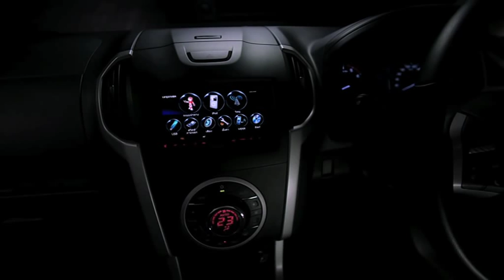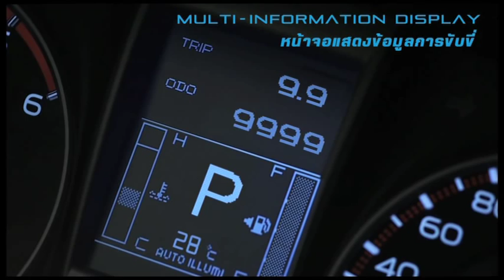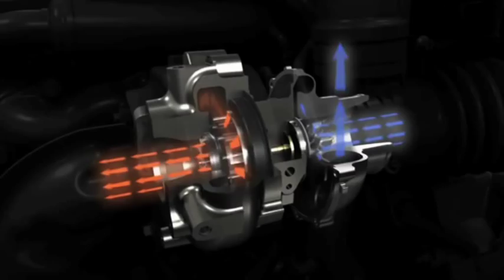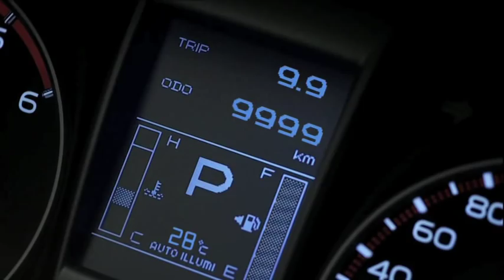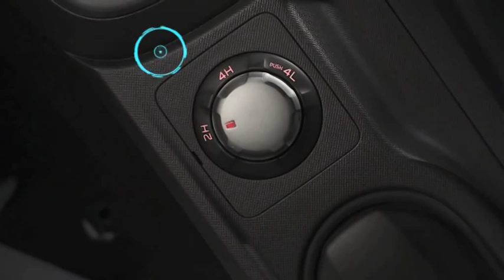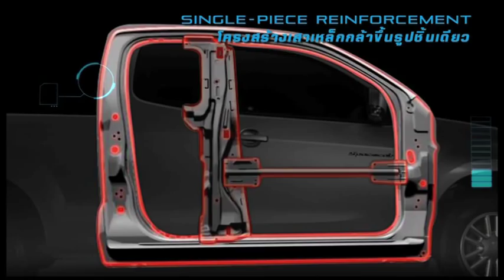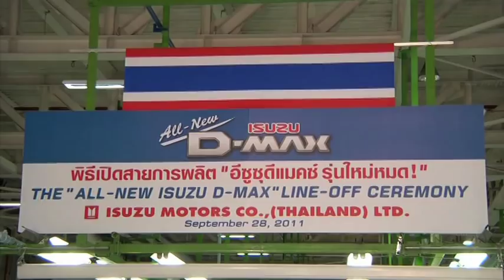All new ISUZU D-max Product Presentation (Thai Version)